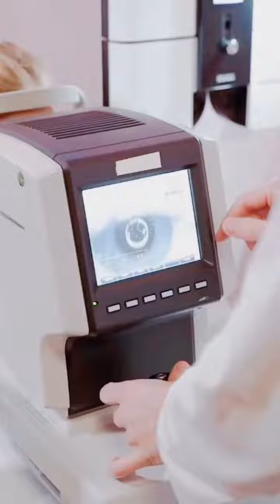“My major symptom is derealization in my vision” …